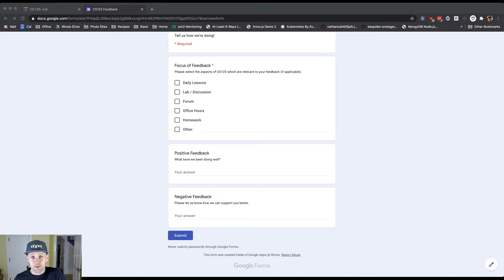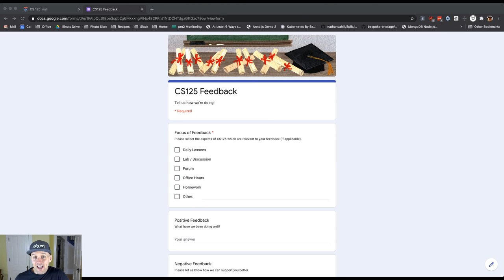CS 125 Fall 2020 Lesson 13: Please Help Us Improve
We'd love your feedback on how we can continue to support your study of computer science this semester.